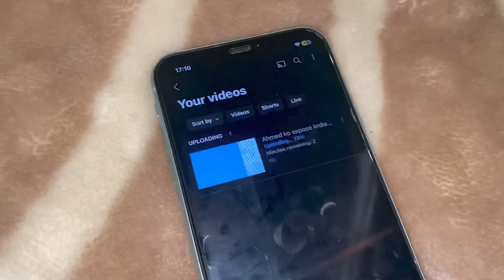Bary bhai ki death story | purany dost ki shair o shairi | vlog | ft. Mian Ahmed ❤️